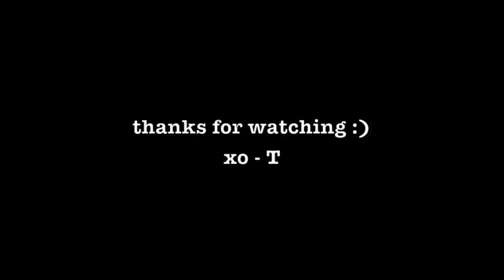“Everything I Wanted” - Billie Eilish (live looping cover by Taylor Reed)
hey friends :) hope you're all doing well. here's a billie eilish cover for you. stay safe during this covid-19 stuff. 6-feet! wash ya hands!